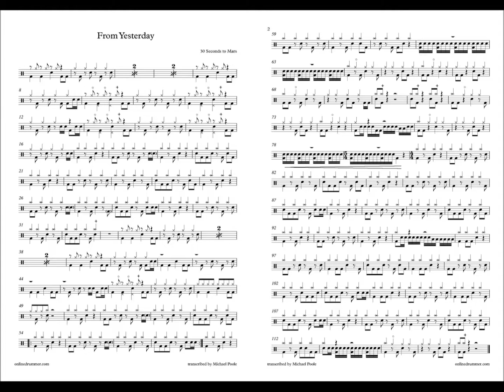From Yesterday - 30 Seconds To Mars [Drum Sheet Music]